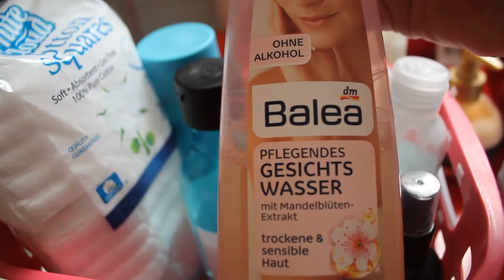Verzorgingsstash Deel 1 - Wat staat er op mijn nachtkastje?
Froukjelovesmakeup.nl

Veel mensen hebben gevraagd of ik mijn verzorgingsstash wilde laten zien. Bij deze! Deel 3 komt woensdag online.